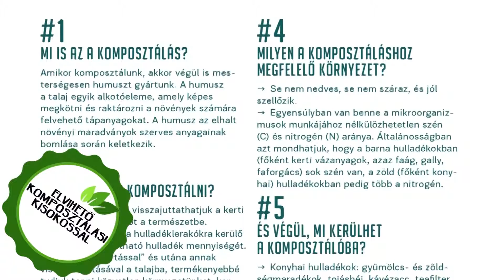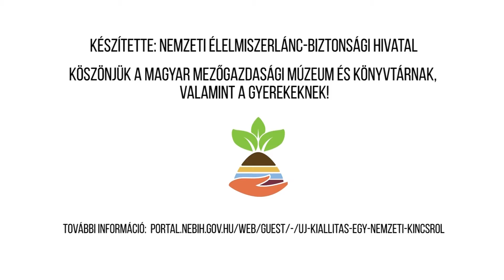"Érték a talpad alatt" – időszaki kiállítás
A Talajok Nemzetközi Éve 2015 alkalmából a Földművelési Minisztériummal és a NÉBIH-hel közösen rendezett időszaki kiállításunk. A kiállítás megtekinthető: 2015. november 25. és 2016. április 3. között.